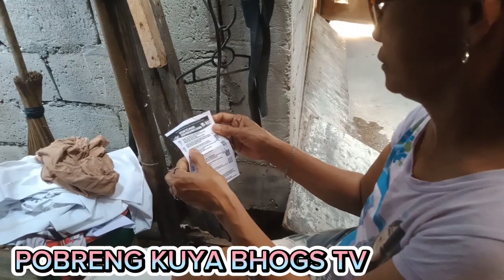mini vlog dishwashing homemade